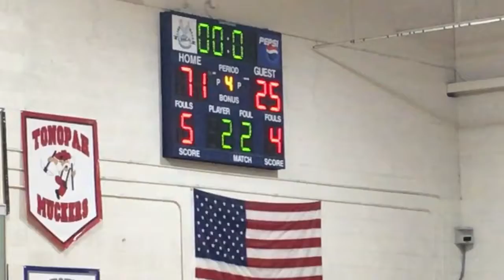2016 virgin valley vs Lincoln Co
Aveson basketball